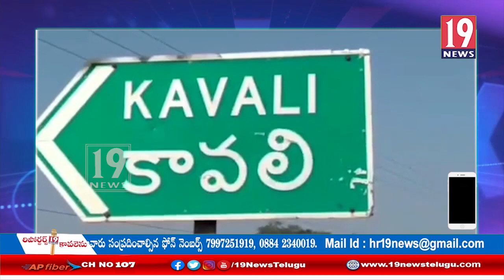రమ్యను హత్య చేసిన నిందితుడు శశీకృష్ణ ను ఉరితీయాలని కావలిలో దళితులు నిరసన - నెల్లూరు జిల్లా